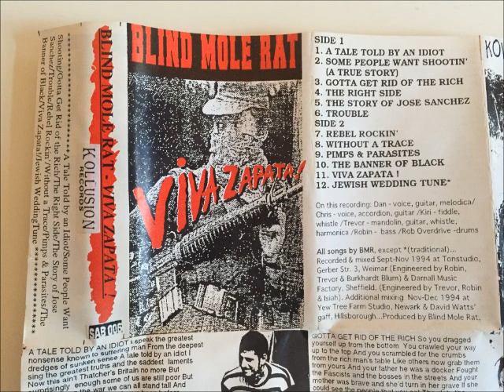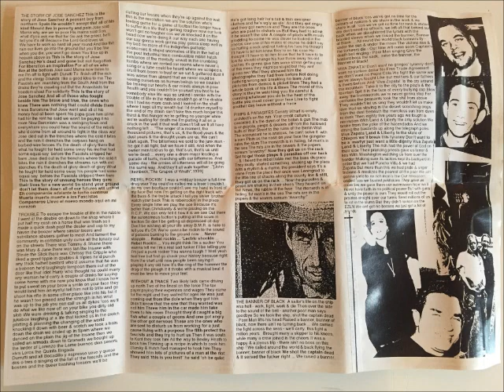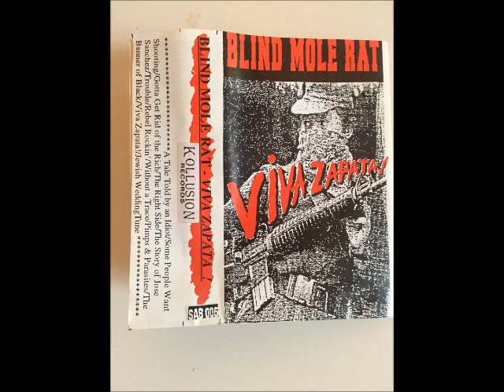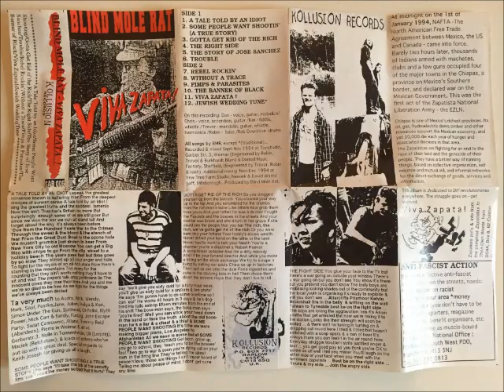Blind mole rat - Viva Zapata